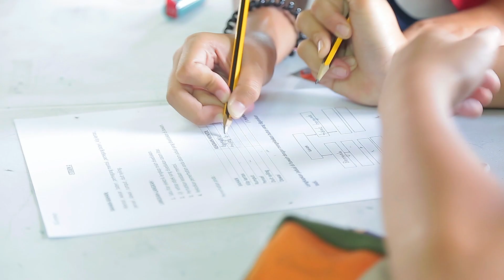PERTANDINGAN SAINTIS MUDA 2023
Anjuran Panitia Sains SK Long Gang sempena Minggu Sains 2023.